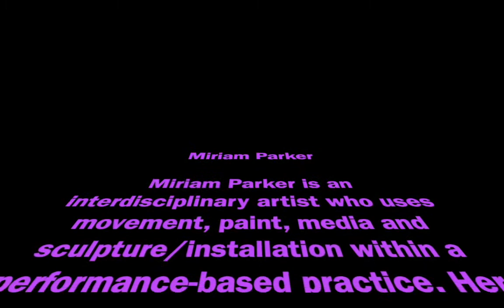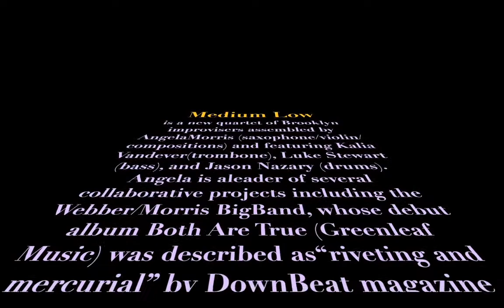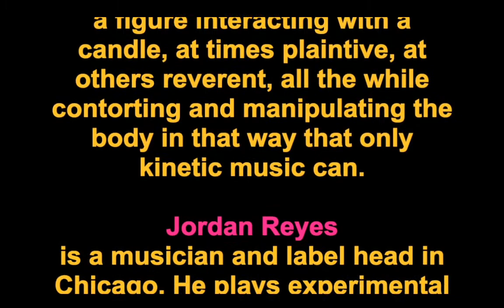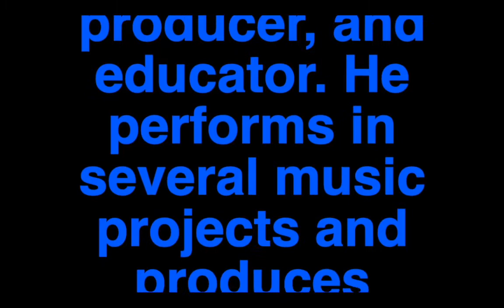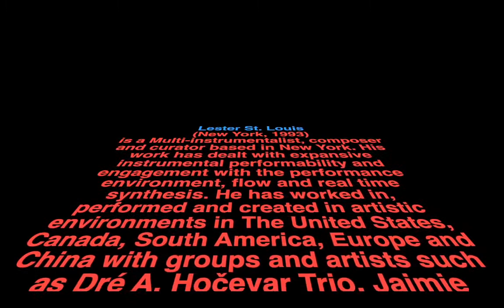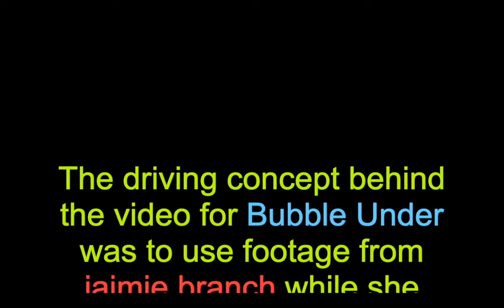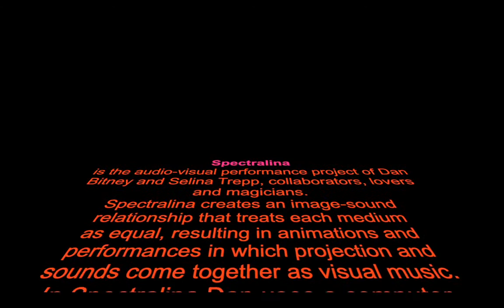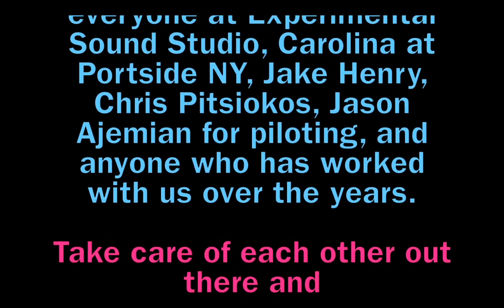The Quarantine Concerts - Brackish Music & Arts Video Spectacular Day 2 - December 4, 2020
Brackish Music & Art is a performance series showcasing live music (improvised/composed), visual art (installation/video/projection), poetry, and movement curated by Angela Morris, jaimie branch, and stevie may. Focussed particularly on women and non-binary artists, it’s the kind of vital low-stakes / high interest environment where people can take risks within a room full of people who are likewise engaged in experimentation.

Brackish – music & art is sponsored, in part, by the Greater New York Arts Development Fund of the New York City Department of Cultural Affairs, administered by Brooklyn Arts Council (BAC).

FEATURING
Lesley Mok - drums

Chris Williams - trumpet

Emilie Weibel - voice

Jason Nazary - drums

Mel Stancato - dance

Scott Colberg, Ari Folman-Cohen, Ran Livneh, Michael Montgomery - bass

Isabel Umali - dance

Sana Nagano - Violin

Leonor Falcon Pasquali - Viola

Amirtha Kidambi - voice/sax

Maria Grand - voice/sax

No Land - Poem

Joanna Mattrey - Viola

Jean Carla Rodea - Voice/Electronics

Brandon Lopez - Bass

Cecilia Lopez - keys/electronics

Gerald Cleaver - Drums

Evan Gill Smith - Poetry

Ariel Yelen - poetry

Max Jaffe - drums/electronics

Lindsey Weaving - dance

Samatha Riott - vocals

Charmaine Lee - vocals

Angela Morris - sax

Kalia Vandever - trombone

Luke Stewart - bass

Jason Nazary - drums

VIDEO SUBMISSIONS
Angel Bat Dawid - vocals/clarinet

Phillip Armstrong - vocals

Marvin Tate - poetry

Jordan Reyes - video/production

Miriam Parker - dance

William Parker - bass

Selina Trepp - video

Dan Bitney - music

Sanna Almajedi - CDJs

Aquiles Navarro - trumpet

Jon Velez-Jackson

Larissa Velez-Jackson

Lester St. Louis - cello

Maya Carney - vocals

jaimie branch - trumpet/synths

jason nazary - drums/synths

Kim Alpert - video

jaimie branch - trumpet/narration

miriam parker - video

asiya wadud - poetry